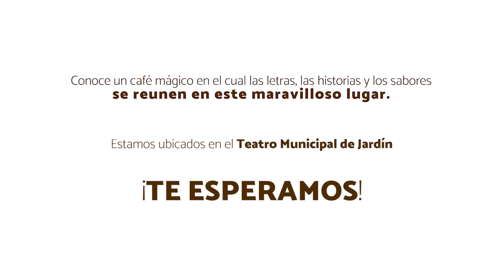¿Por qué visitar el café literario Tinta y Tinto en Jardín, Antioquia?[Comfenalco Antioquia]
☕️Nuestro café literario Tinta y Tinto se encuentra en el Teatro Municipal de Jardín. Es un lugar mágico en el que podrás disfrutar de nuestra colección de libros, actividades culturales y literarias, además, deleitarte con la oferta en panadería, repostería y un delicioso café.

De esta manera buscamos fortalecer la identidad cultural, el patrimonio, impulsar la economía regional y sobre todo, estar más cerca del corazón de los antioqueños.